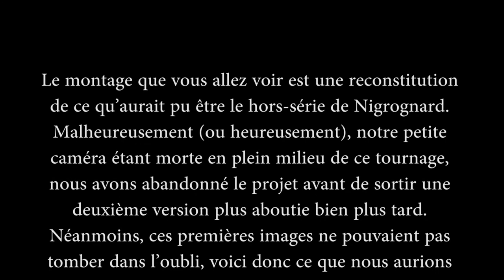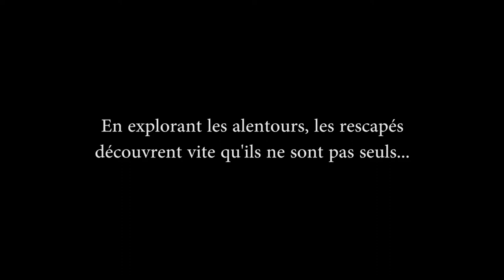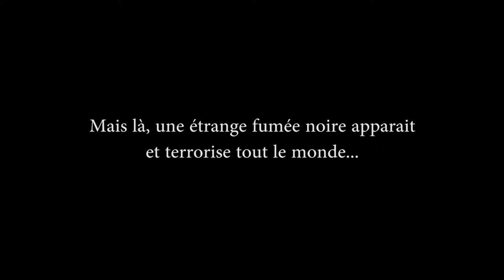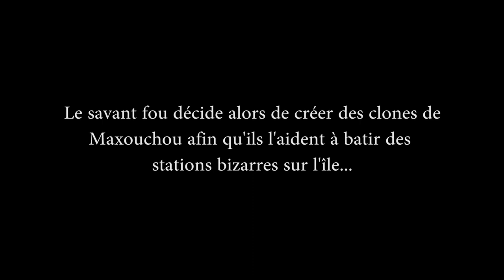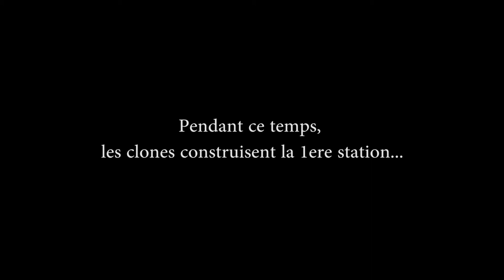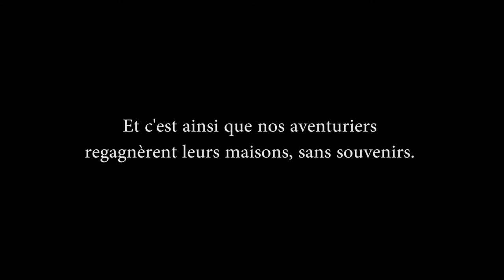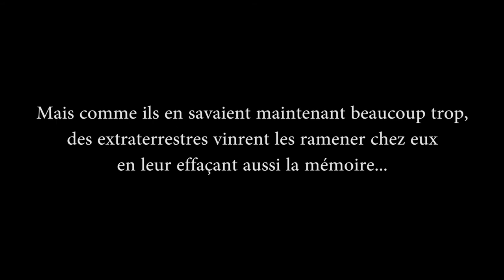Bonus - Lost Nigrognard 1ere Version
Reconstitution de ce qu'aurait pu être le hors-série de Nigrognard, si la caméra n'avait pas rendu l'âme au cours d'un été à Mimizan...